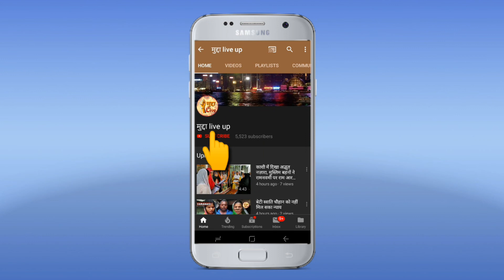मई दिवस पर सरकार का तोहफा, मजदूरों को मिलेगा यह फायदा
लखनऊ योगी सरकार ने मई दिवस पर सूबे के मजदूरों को बड़ा तोहफा दिया है। सरकार ने कोरोना वायरस के कारण लॉक डाऊन में मजदूरों की चिंता करते हुए 30 लाख मजदूरों को भत्ते की किस्त जारी की है। सरकार ने 30 लाख मजदूरों को भत्ते की  किस्त जारी करने के साथ ही मई दिवस पर के मौके पर राशन की दूसरी किस्त की भी शुरुआत की है। इस मौके पर सूबे के मुखिया योगी आदित्यनाथ ने कहा है कि सरकार ने निर्माण श्रमिकों, रोज कमाने वाले ठेली, खोमचा, रेहड़ी, रिक्शा, ग्रामीण और शहरी क्षेत्र के 16 श्रेणी के कामगारों धोबी, मिस्त्री, मोची, नाई, कुम्हार आदि के भरण-पोषण भत्ता देने की व्यवस्था की है।सीएम योगी ने कहा है कि अबतक ऐसे 30 लाख निर्मााण श्रमिकों के साथ अन्य श्रमिकों को यह सुविधा उपल्ब्ध करवाई गई है। शुक्रवार को एकबार फिर से सरकार दूसरी बार भरण पोषण भत्ता की राशि जारी कर रही है